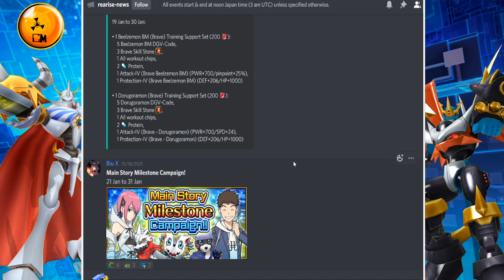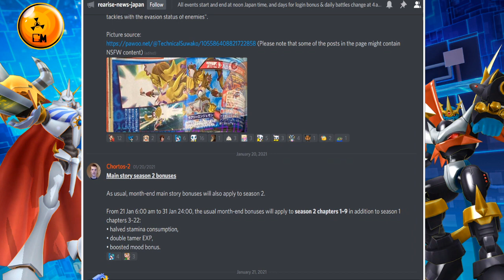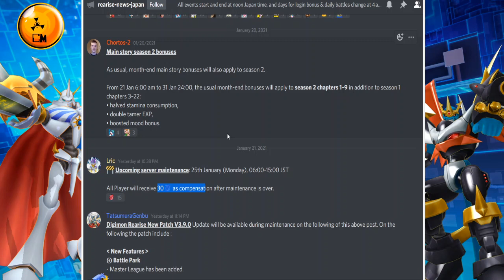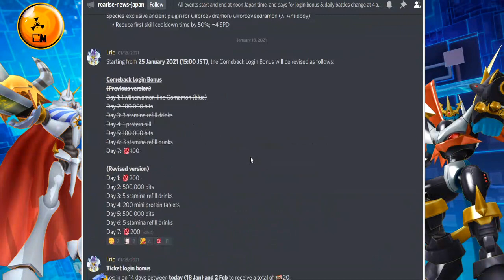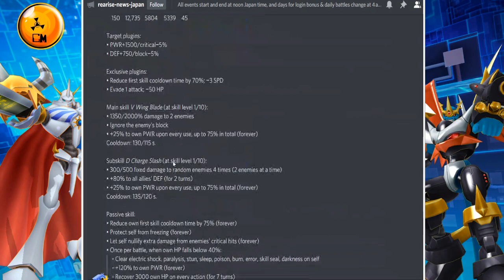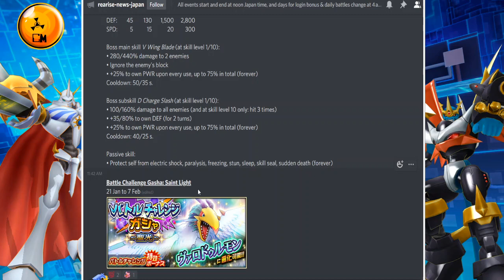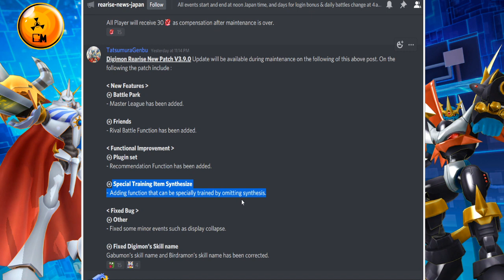¡EL NUEVO BATTLE PARK LLEGA ANTES DE LO ESPERADO! | Digimon ReArise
Más noticias del nuevo BP han sido anunciada así que en este vídeo veremos de que trata. ⬇️⬇️⬇️⬇️⬇️

⛔Descarga y juega 7DS: Grand Cross en tu computadora desde aquí para apoyarme:⛔

⚠️Agradezco a Lric y Tatsumura Genbu por subir la información.⚠️